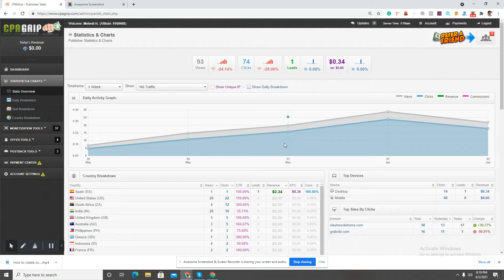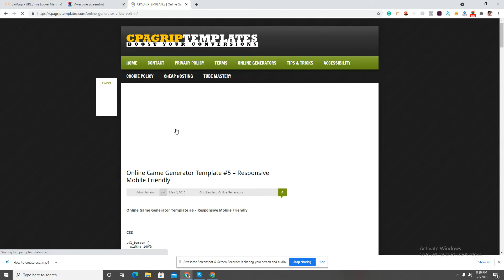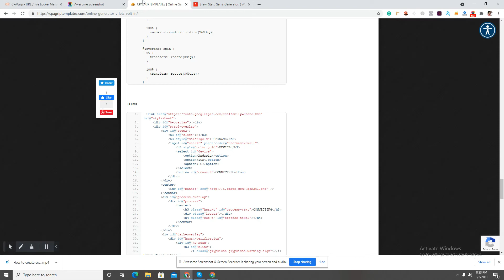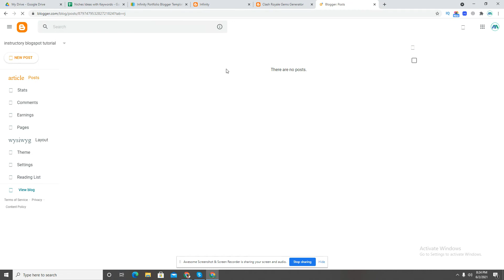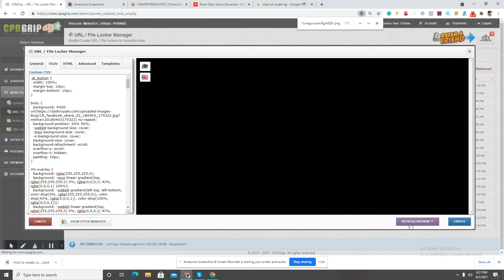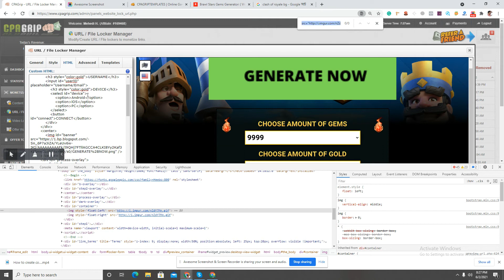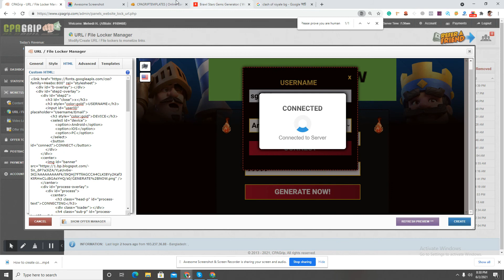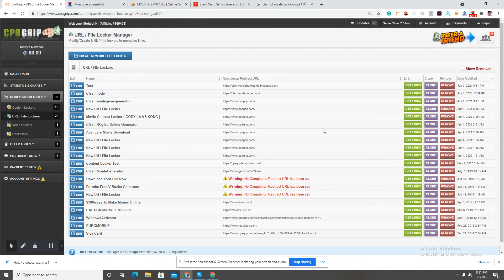How to create content lock in cpagrip - CPA Marketing ( Instructory )